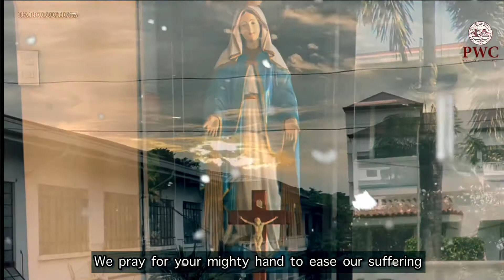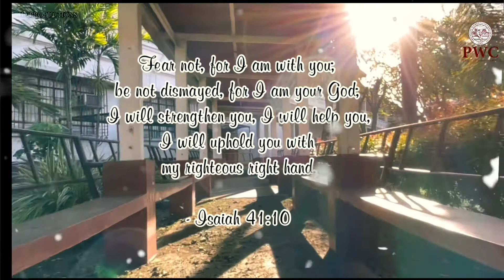Blessings by Laura Story (Cover) PWC of Davao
For entertainment, motivation and inspirational purpose’s only.